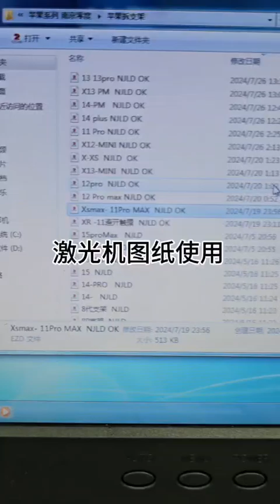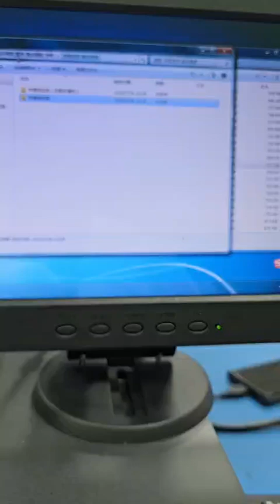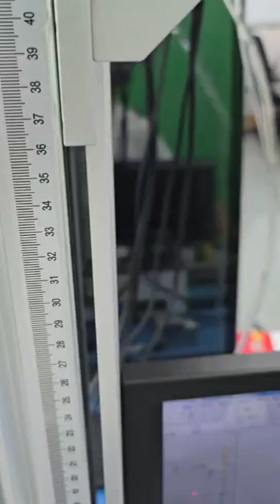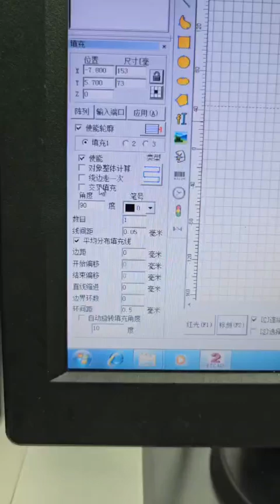How To Remove IPhone Front Screen Glass OCA By NJLD UV Laser DIsmanting Machine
We will answer all questions and do best to help your business.

Aliexpress shop
Aliexpress shop